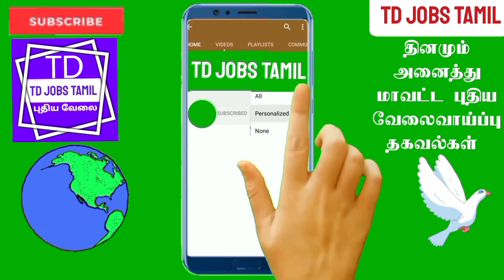✔வீட்டிலிருந்து🟡செய்யக்கூடிய 🔴புதிய🔵வேலை|1 மணிநேரம் வேலை செய்தால் போதும்|Tamilnadu New Home Job 2022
Tamilnadu New Work From Home Job 2022

Tamilnadu Work From Home Job

Home Jobs in Tamil 2022

இதுபோன்ற அனைத்து வேலைவாய்ப்பு தகவல்களை தினமும் பார்க்க நம்ம

2022 tamilnadu job news
2022 tamilnadu job updates
2022 today tamilnadu job news
2022 today job news tamil
2022 today work from home job in tamil
2022 latest home jobs in tamilnadu
2022 tamilnadu jobs 2022
2022 work from home jobs in tamil
2022 earn from home in tamil
2022 earn from home job in tamil
work from home job
earn from home job
2022 today new work from home job in tamil
new jobs tamil
work at home job in tamil
home based job in tamil
work in home jobs

இந்த வேலைக்கான முழு விபரங்கள் இந்த வீடியோவில் சொல்லப்பட்டுள்ளது தகுதியும் விருப்பவும் உள்ளவர்கள் இந்த வேலைக்கு விண்ணப்பிக்கலாம்👇

2022 new scrubber making job in tamilnadu
2022 scrubber making home job in tamil
2022 scrubber buyback job in tamil
2022 best home job ideas in tamil
2022 best home job tamil
2022 scrubber buyback business in tamil